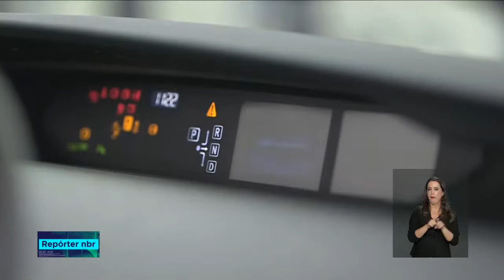Cerimônia de Lançamento da Tecnologia para Produção do 1º Veículo Híbrido Flex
REPÓRTER NBR - 13.12.18:  Veículo é o único do mundo equipado com um motor elétrico e outro de tecnologia flexfuel. O projeto tem parceria com a UNICA e está dentro de um programa de apoio às universidades, como USP e UnB, permitindo a combinação de um motor elétrico e outro à combustão utilizando etanol brasileiro.